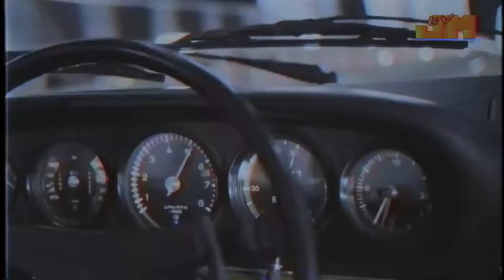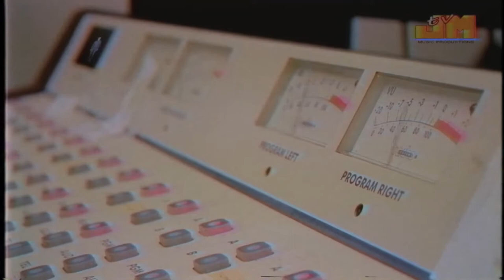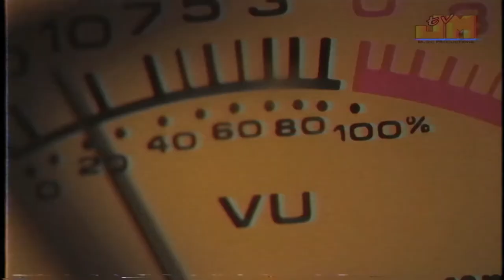DJ´s Project/Joey Mauro Push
DJ'S PROJECT - PUSH - Video Directed \ Editing by Alex Grasso - Produced by Joey Mauro

The Iconic 80's project\band discovered by the producer Mike Mareen in a Hamburg , with ''songs hits '' placed in the Top 10 charts hits like ''Vision Of Love'' , ''Birthday Girl'' '' How are you'' are back! The italian\german original and founder leader\singer Silvano Pulignano with the help of the italian keyboardist\ producer Joey Mauro , producing the new single : Push. The Team of push including the feature of great musicians like Leticia Spoorman (Passion Fruit) , Alice Castagnoli (Killme Alice) , Gottfried Koch (Lacrimosa\Therion) , Andy Emme (Alex Valentini) , Fabio Ricci (Ambra, James Manoro, Ri-Mixer of Italove, Tom Hooker) , and Annazzira.Guitar works and video works by Alex Graso

Push Including six incredible versions of the song, including classic djs' project sound, nrg sound, and spanish language versions sung by the powerful voice of leticia spoorman!
Push comes out on 100 Limited ''Marble'' Vinyls, with 5 different artwork color cover!!! (this mean that we dont and cant repress it !)
every vinyl includes a card with number of press (1 to 99) signed by Silvano Pulignano in person!

DJS PROJECT - PUSH (with links of video\audio preview)

Side A

Side B

INFOS
PUSH
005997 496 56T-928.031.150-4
Aventi diritto
Ruolo:
Nome:
Nome:
CA
MAURO GIUSEPPE
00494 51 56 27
E
D P G DON PAYETT GROUPE GMBH
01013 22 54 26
Interpreti
DJ'S PROJECT

PUSH (SALTA EL CORAZON)
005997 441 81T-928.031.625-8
Aventi diritto
Ruolo:
Nome:
Nome:
C
MAURO GIUSEPPE
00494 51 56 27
A
MAURO GIUSEPPE
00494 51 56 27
A
SPORMANN LETICIA
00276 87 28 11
E
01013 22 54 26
Interpreti
DJ'S PROJECT